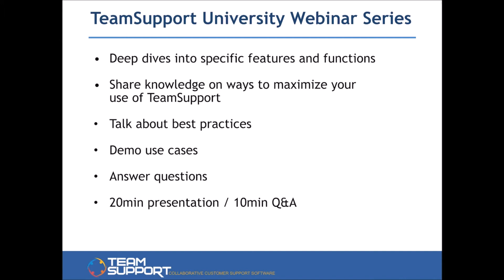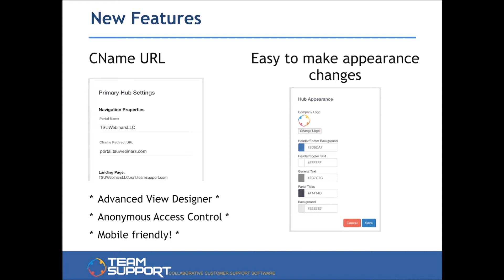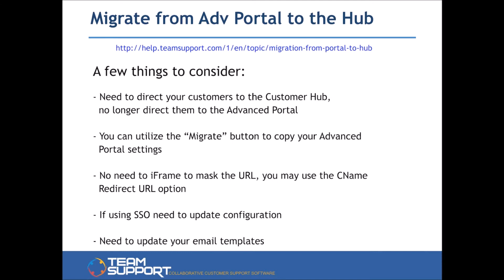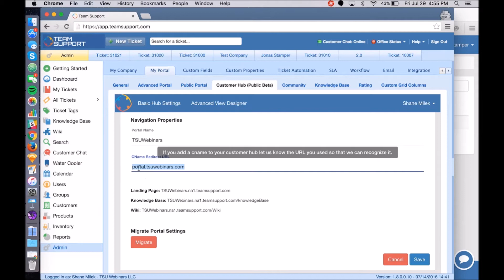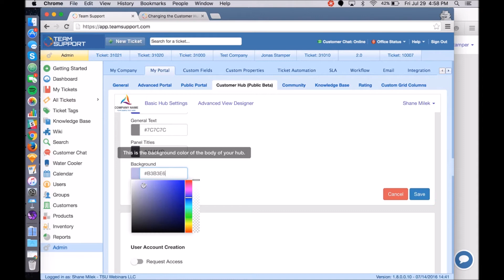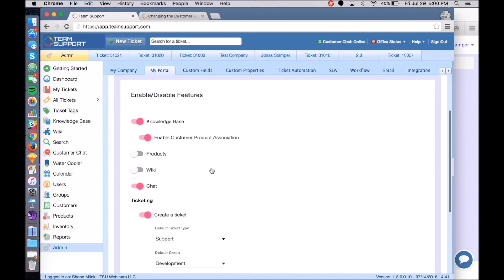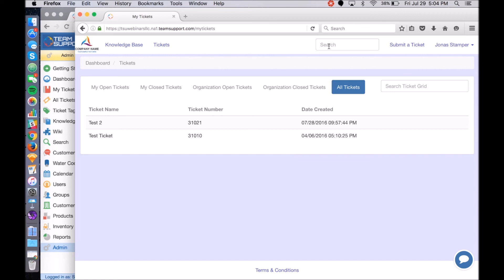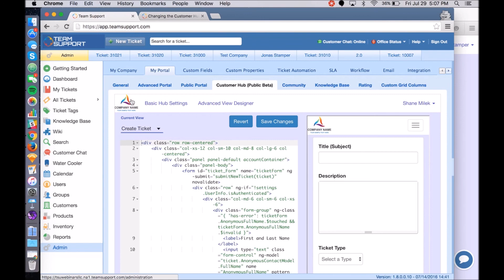TSU - The Customer Hub July 27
The TeamSupport Customer Hub helps you better understand your customers by giving them an easier way to contact you and to find the solutions they need.